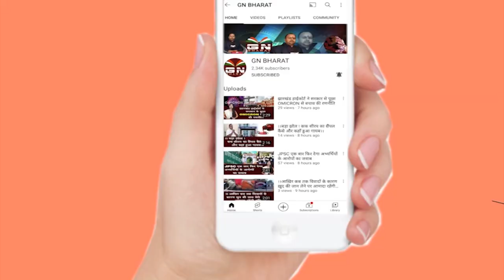लालू यादव का बड़ा बयान- रांची के होटवार जेल से सोनिया गांधी को लगाते थे फोन